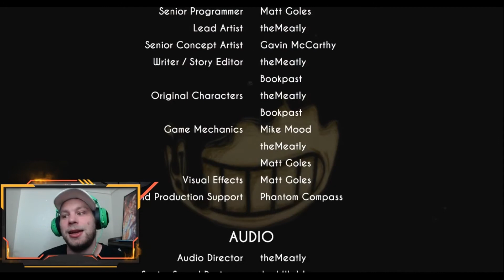Escaping my Nightmare | Bendy and the Ink Machine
Today i play a horror game, known as Bendy and the ink machine. Didn't know what to think of it. Just knew that it had amazing reviews so i decided to pick it up. Played through the first sequence and am very happy i decided to play this game, scared the crap out of me though.